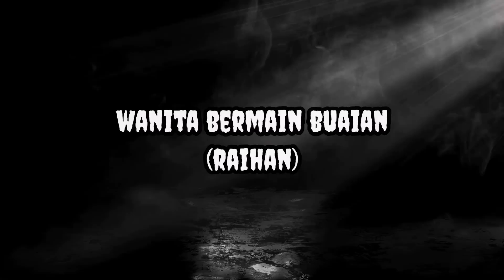Kisah Seram | Pocong di Tingkap Dapur & Di Kejar Jelmaan Makcik Tua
Assalamulaikum dan selamat sejahtera kepada semua.

Dalam video kali ini saya akan menceritakan pengalaman seram seorang pengirim yang mengalami gangguan penampakan pocong di tingkap dapur serta pengalaman pengirim yang mengalami pengalaman seram cemas di kejar jelmaan wanita tua Ketika memandu di jalan bukit kor dan berkongsi kisah beliau kepada Sembang Kopi.

Di dalam segmen 'Kisah Seram kita' saya akan kongsikan pengalaman seram yang di alami oleh rakan-rakan yang berkongsi melalui email & telegram.

Anda ada pengalaman seram, video atau gambar seram yang tidak sengaja dirakam?

Jika ada kelemahan didalam video saya, saya hargai sangat kalau anda dapat tinggalkan di ruangan komen supaya saya dapat memperbaiki untuk video yang akan datang..

Terima kasih kerana support channel saya